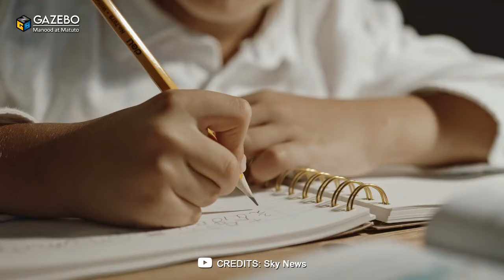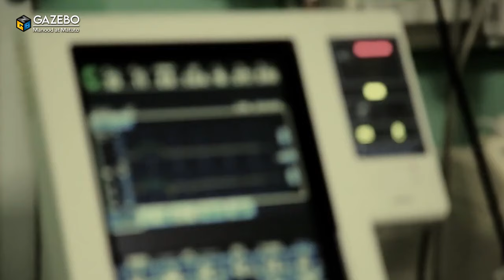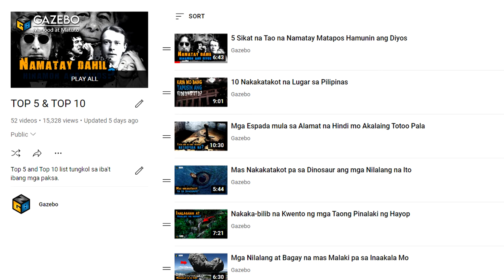Walang Maniniwala kung Hindi ito Nakunan ng Camera!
Naniniwala ka man sa kapangyarihan ng Maykapal o hindi, hindi maikakaila, na kung minsan, talagang nangyayari ang mga himala. Ang ilang mga tao ay tila sadyang pinoprotektahan ng ilang uri ng enerhiya o anghel na hindi hahayaang may mangyaring masama sa kanila kahit na mapunta pa sila sa pinakamasamang posibleng sitwasyon. Mula sa isang kakila-kilabot na aksidente na walang nasugatan hanggang sa isang yumaong nagbalik sa pamamagitan ng loob, narito ilan sa mga milagro na nakuhanan ng camera.

Maaari niyo rin kaming i-follow sa aming Official Tiktok page 😉

Maraming salamat! 😘